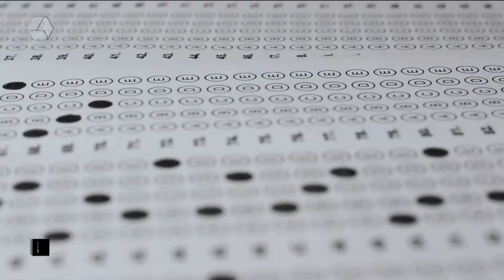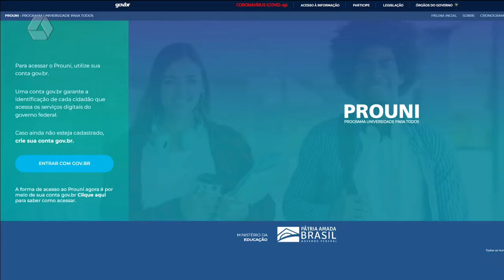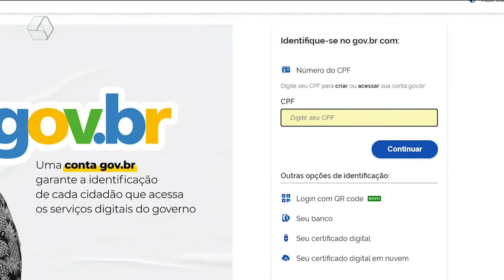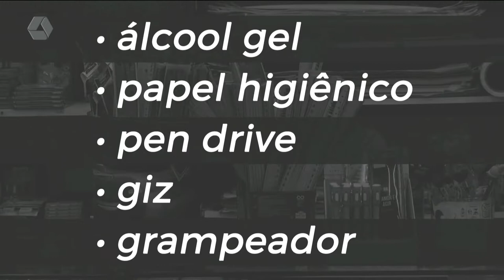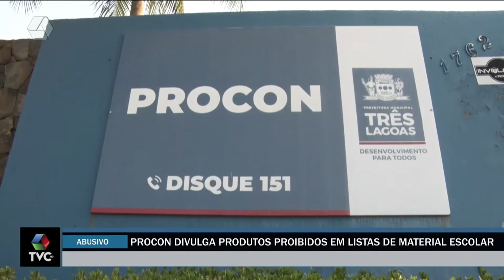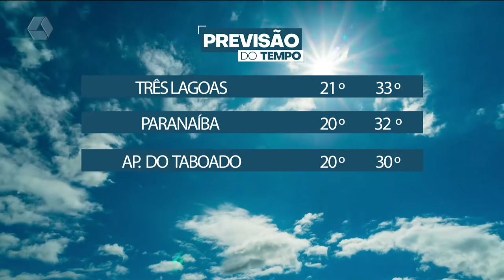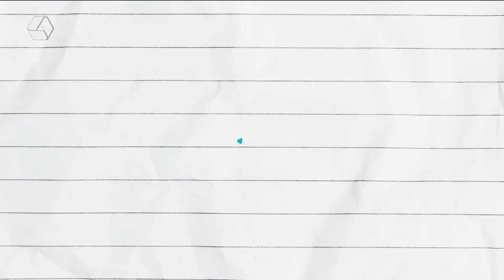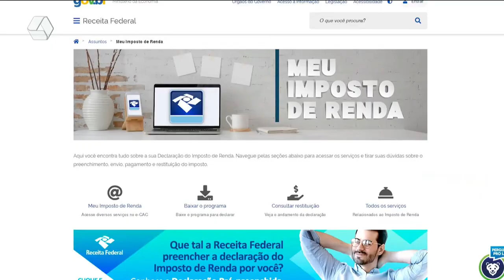TVC Agora 22/02/2022